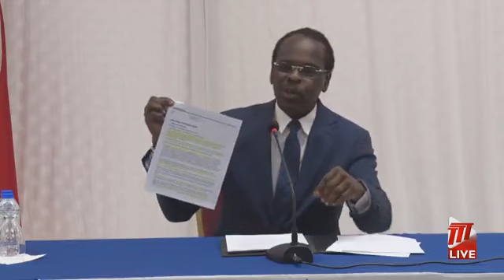Minister of National Security Media Conference July 03, 2023